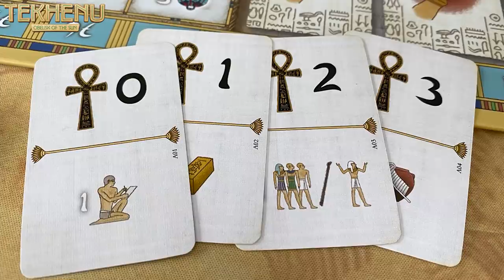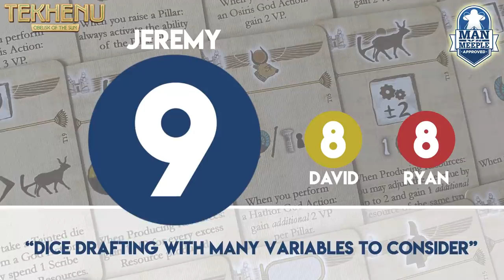Tekhenu: Obelisk of the Sun - Best Tascini Game Ever?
Tekhenu: Obelisk of the Sun Review (Board&Dice)

Is this the best Daniele Tascini game yet?

1-4 Players
60-120 Minutes
14+ Years of Age

Hosted by Jeremy Salinas